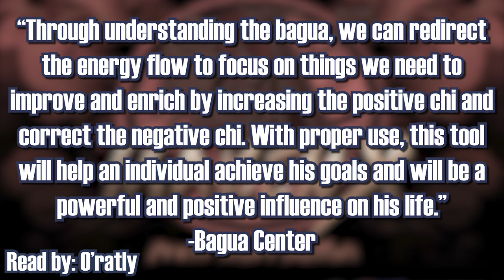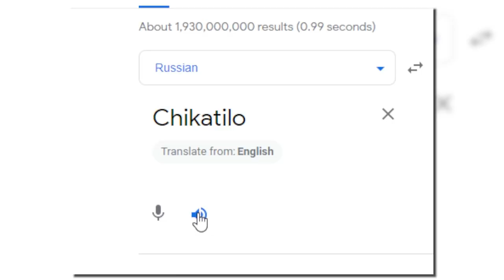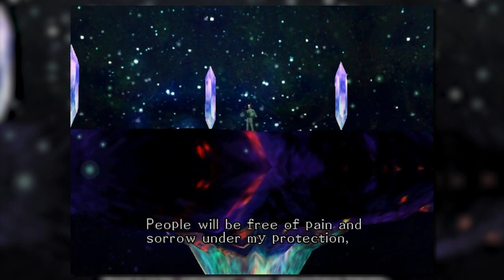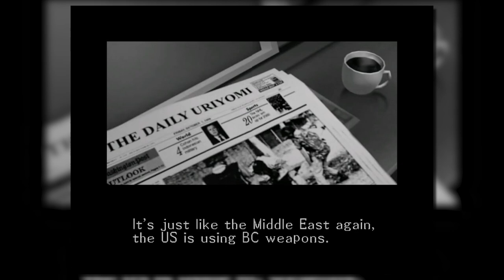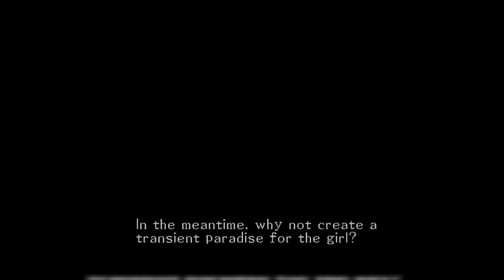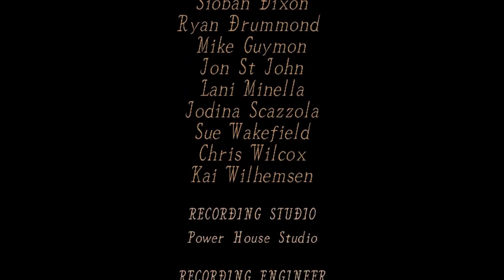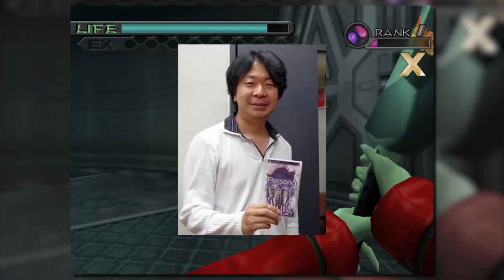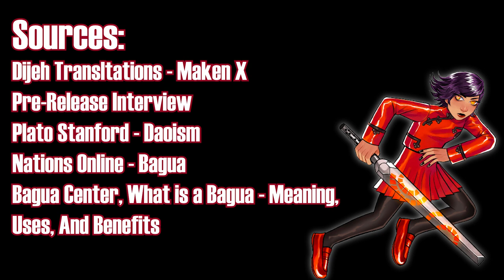The Huge Maken X Analysis Part 1: Story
Spoilers for all of Makens story! Please proceed at your own risk :)
So it's finally here, after months of work and losing a bunch of footage, the first part in the Maken X Retrospective/Analysis Series is here, today focusing on the games story and writing. It's quite a load so get comfy, cuz it's gonna be a looooooooooooooooooooooooooooooooooooooooooooooooooooooooooooooooooooooooooooooooooooooong video.
Huge Thanks to:
Ayu & Szanel for being huge Maken Nerds
Tony4You 4 being a cool dude who gave me feedback
O'Ratly for doing the voice over
FleshInstinct for epic Kei Sagami art
Larrue for the HQ Maken scans
Sources:
Maken X - Option, Research Institute, Research Institute (Event), Andrei’s Infiltration, Situation Explained, Kay, Amsterdam, Last Boss, Sealed, Kunlun, India, Moscow, Theme of Love.
Maken Shao -  Objectives Jingle, Transylvania,
Research Institue, Fukenshi.
Chapters:
Intro - 00:00
Story Introduction - 03:53
Characters, Themes, and Real-World influences - 09:06
Story Middle Section - 15:49
Development of Kei, Maken, and Themes - 22:36
Story Final Section - 26:10
Hakke Path - 32:32
Neutrality - 36:34
The Truce - 38:12
Saving Chief - 40:23
The World Comes First - 41:39
The Sacrifice - 44:45
Presentation! - 49:39
Outro, Credits, and Special Thanks - 53:29